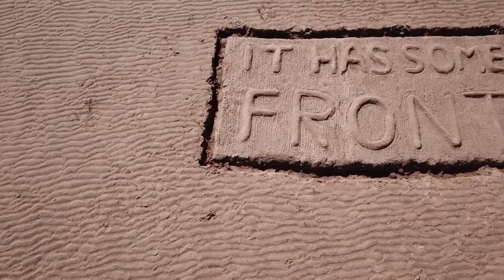Garry Cook promotional video (rough edit)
Selection of commissioned films by Garry Cook.